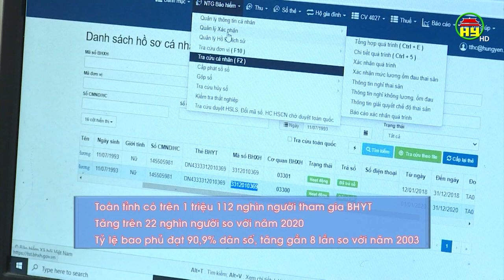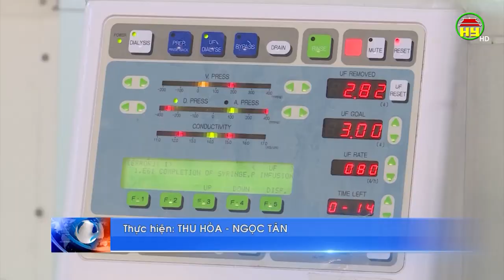Nâng cao tỷ lệ bao phủ bảo hiểm y tế